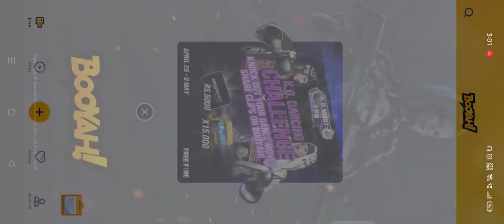Free fire new event | booyah app se free emote kaise le | SLAYY POINT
Free fire new event | booyah app se diamond kaise le | booyah app new event | k o night april

Topic Cover:-

1)Free fire new event
2)booyah app se diamond kaise le
3)booyah app new event
4)k o night april
5)anshu gaming
6)new event free fire
7)how to use booyah app

Aaj kya new event aayega